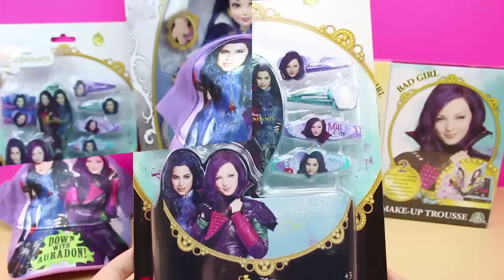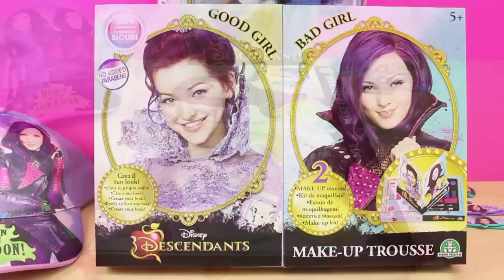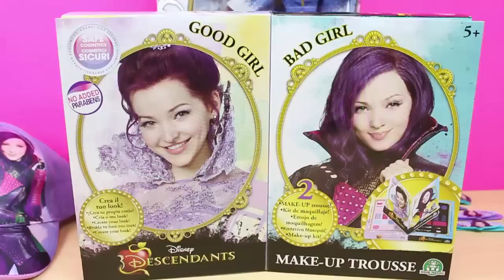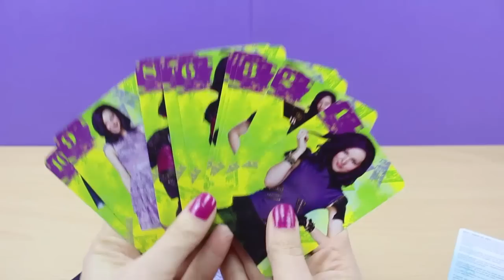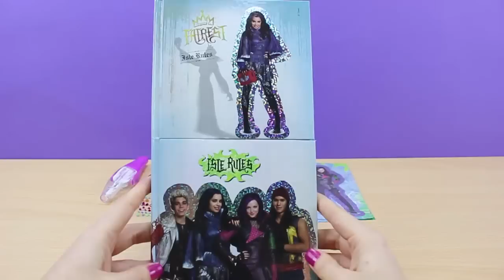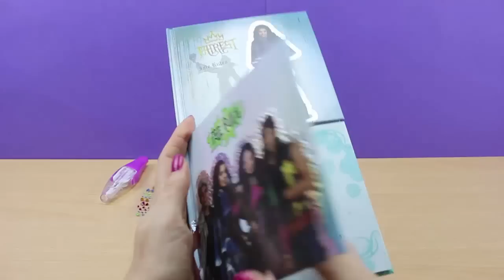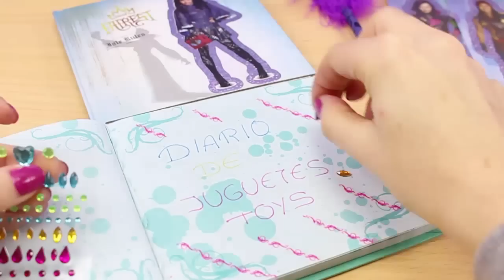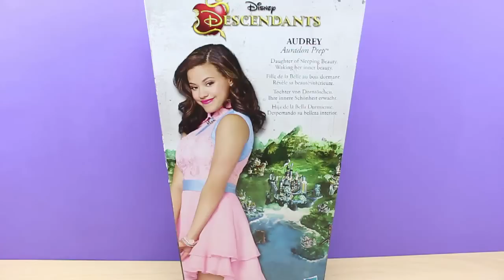Vídeos de Cajas Sorpresa y Juguetes de LOS DESCENDIENTES en español | Muñecas Los Descendientes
Hola chicos! Hoy os traigo una recopilación con 3 Vídeos de Juguetes Sorpresa de Los Descendientes. Voy a abrir Cajas Sorpresa y una Bolsa con un montón de juguetes de Evie y Mal. Espero que os guste!